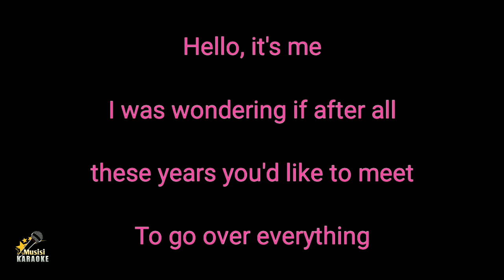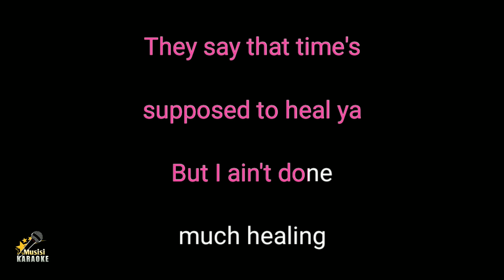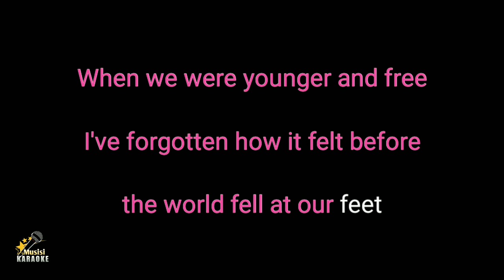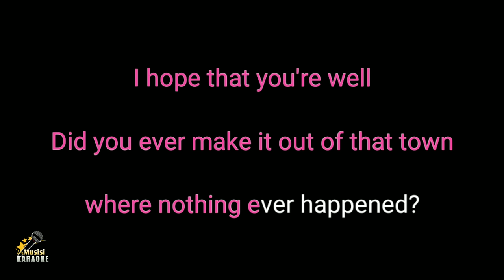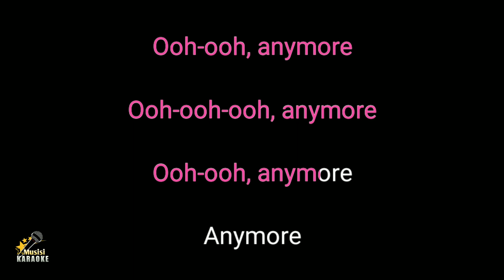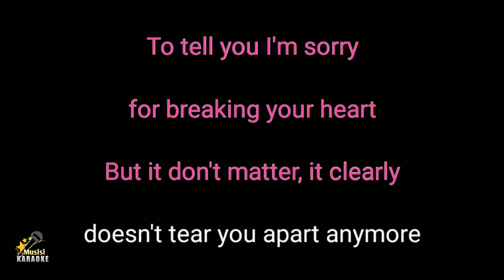Hello - Adele (Karaoke Songs With Lyrics - Original Key)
Hello Adele Karaoke Songs With Lyrics in Original Key Karaoke Version

Hello Karaoke Instrumental

Hello Adele has been included in the trending list on several platforms in the world, including trending YouTube. and this is Hello karaoke version song with lyrics. sorry if it's not that great. I hope to be better in the future in making other karaoke songs. happy singing :)

Hello Lyrics :

It's no secret that the both of us are running out of time
Ooh-ooh, anymore
Ooh-ooh-ooh, anymore
Ooh-ooh, anymore
Anymore